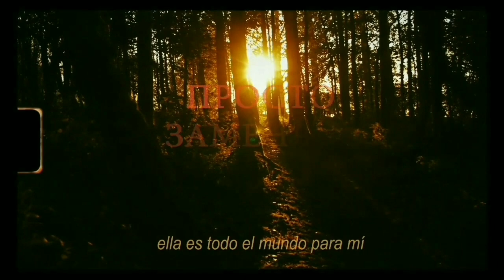Агутин 2020. Главные премьеры полугодия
«К Дню Рождения мы подготовили небольшой отчёт о проделанной работе!) мечтаю, чтобы вы его посмотрели, друзья, и вспомнили песни этого года», – Леонид Агутин, 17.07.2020.